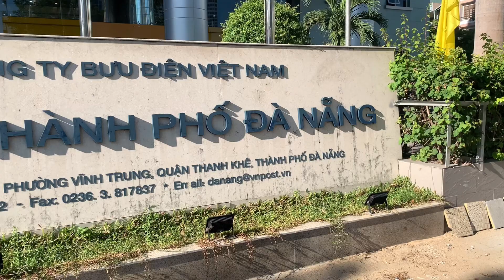Giới thiệu Sân Tennis 271 Nguyễn Văn Linh | Golden Tennis Đà Nẵng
Sân tennis 271 Nguyễn Văn Linh, các bạn vào trong toà nhà bưu điện rồi đi thang máy lên tầng 7 nhé !
Học viện đào tạo quần vợt Golden Tennis Academy dạy tại địa chỉ sân 271 Nguyễn Văn Linh với đội ngũ huấn luyện viên chất lượng, hỗ trợ đầy đủ trang thiết bị dụng cụ hiện đại mang trải nghiệm tốt và nhiều giá trị đến cho học viên !